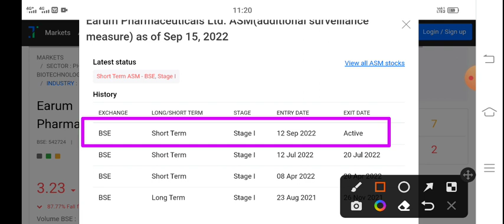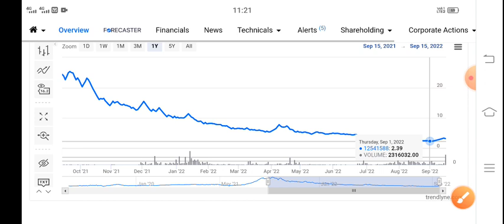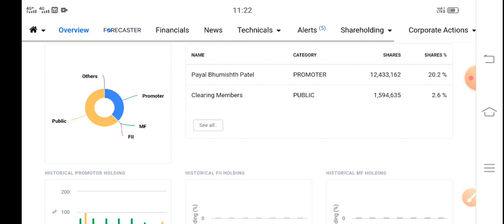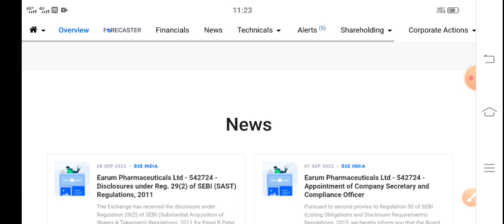Earum Pharmaceuticals ltd share price | Earum share latest news | Earum Pharma share latest news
Earum Pharmaceuticals ltd share price |
Earum share latest news | Earum Pharma